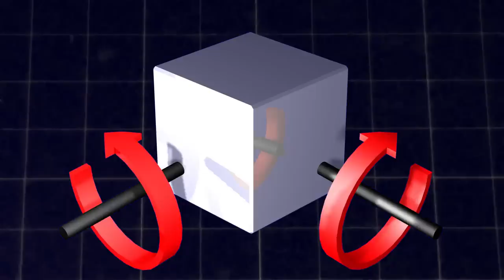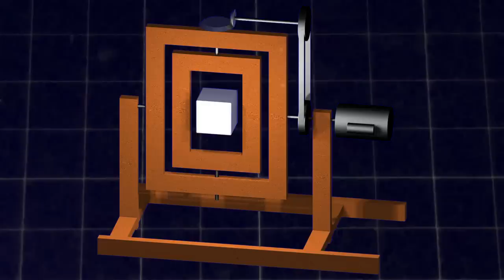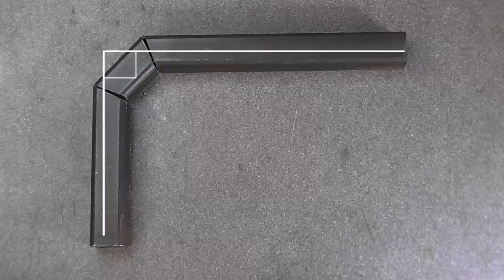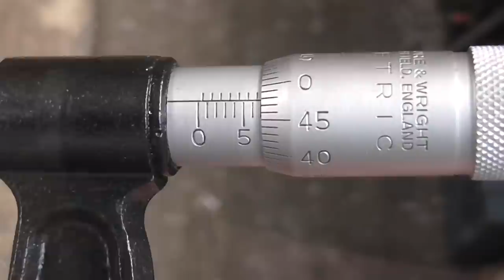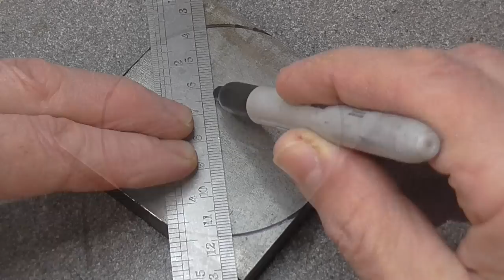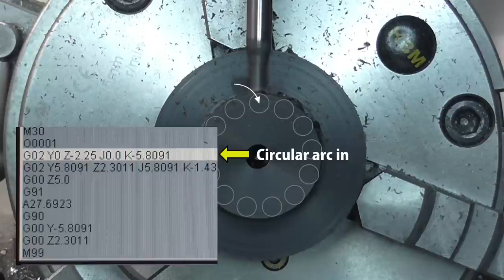DIY Rotational casting machine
I wanted to build a machine for rotocasting with a more compact design